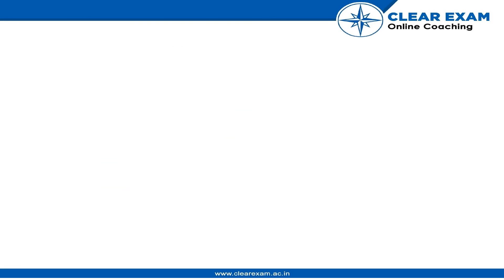JEE MAINS Previous Year Paper 2021 | 17th March Shift 2 | CHEMISTRY | ClearExam | Question 17